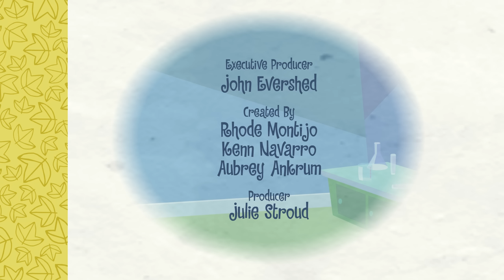Happy Tree Friends - Suck It Up Blurb